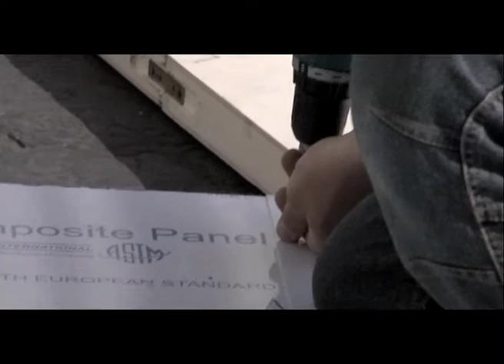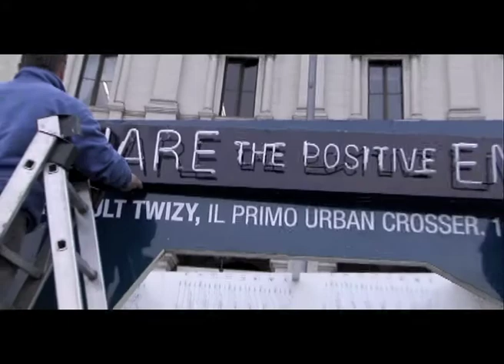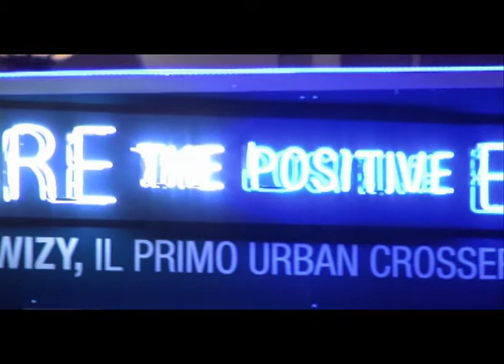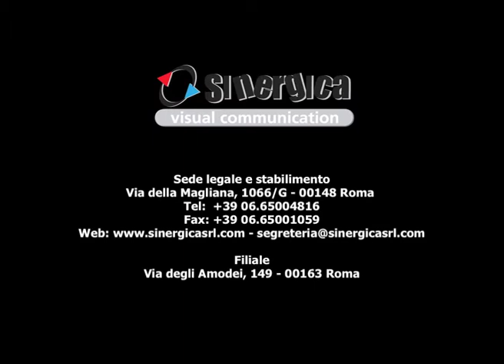ALLESTIMENTO TWIZY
Allestimento stand presentazione Renault Twizy